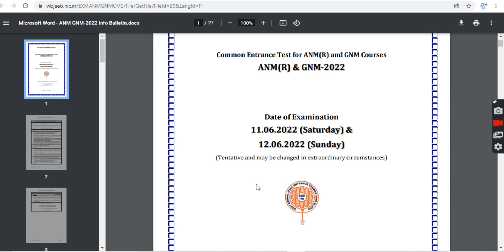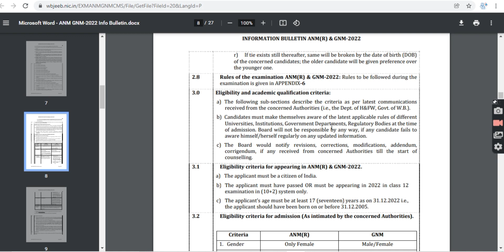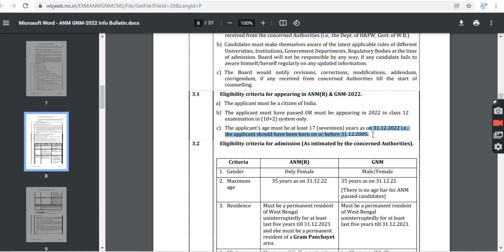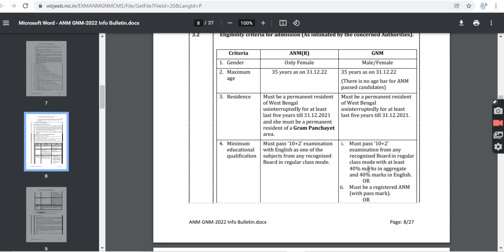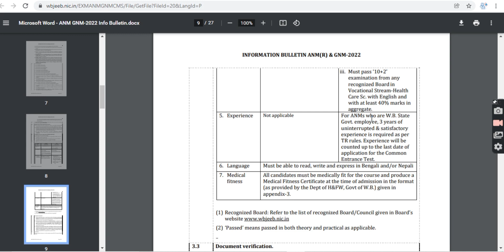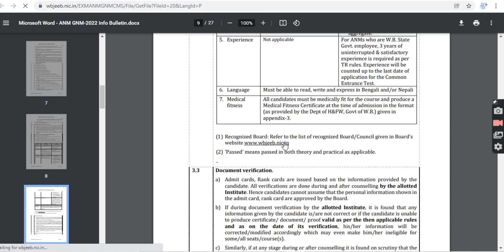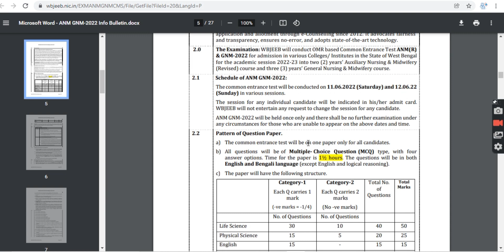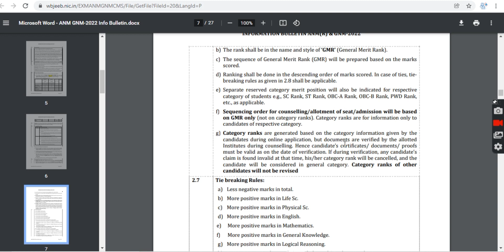anm gnm form fill up 2022 full details | gnm admission 2022 full information in bengali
gnm_anm_online_application_2022 | online application for anm gnm admission 2022

তোমাদের মধ্যে কেউ যদি আমার অনলাইন Paid কোর্সের ক্লাস গুলি করতে চাও তাহলে নিচে দেওয়া হোয়াটসঅ্যাপ নাম্বারে আমাকে মেসেজ করো যে, Hi দাদা আমি আপনার ক্লাস করতে চাই...

ANM/GNM  Nursing এর ভর্তি ২০২১ থেকে WBJEE বোর্ডের প্রবেশিকা পরীক্ষার মাধ্যমে  হতে চলেছে। অমি এই চ্যানেল যে সব ভিডিও আপলোড করবো সব ই ওই পরীক্ষার প্রস্তুতির জন্য, পরীক্ষা সম্পর্কীত যাবতীয় তথ্য সব আলোচোনা করবো + Nursing Subject যেমন, Anatomy Physiology র মত কঠিন Subject গুলি সহজ সরল করে বাংলা ভাষায়  Class দেব । বান্ধুড়া অমিও বেঙ্গালি মিডিয়াম থেকে পড়াশোনা করেছি তাই অমি জানি বিদ্যালয় স্তরের পড়াশোনার ঘাটতি গুলি কি এবং কেন আমরা প্রতিযোগিতামূলক পরীক্ষার হউক  বা উচ্চ শিক্ষা সবকিচুতেই পিছিয়ে থাকি। বান্ধুরা এই সমস্যাগুলোর সমাধানের কথা চিন্তা করে আমি এই চ্যানেলটি খুলেছি।

About this video: ---  anm gnm admission 2022

health recruitment in west bengal,
 jenpa 2021,
 GNM Syllabus,
JENPA exam,
WBNC,
INC,